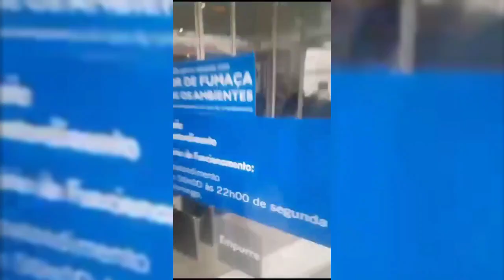VIGILANTE REAGINDO NO BANCO